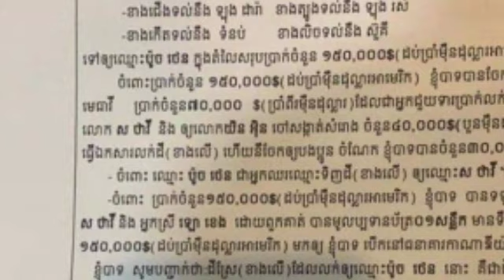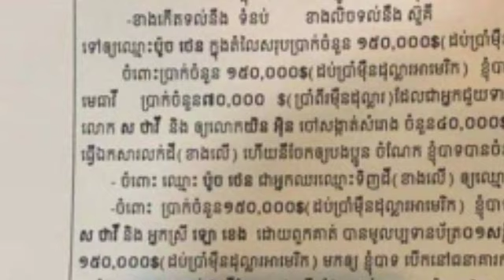ដល់ពេលអ្នកធំ ​​រំ​​​លោ​​​ភយកដីអ្នកធំហើយ មួយជាអនុរដ្ឋលេខាក្រសួងមហាផ្ទៃ មួយជាមេបញ្ជាការរងប៉ះគ្នាហើយ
ដល់ពេលអ្នកធំ ​​រំ​​​លោ​​​ភយកដីអ្នកធំហើយ មួយជាអនុរដ្ឋលេខាក្រសួងមហាផ្ទៃ មួយជាមេបញ្ជាការរងប៉ះគ្នាហើយ By the time the magnate's land was confiscated, one of the deputy ministers of the Ministry of Interior had been the deputy commander-in-chief.